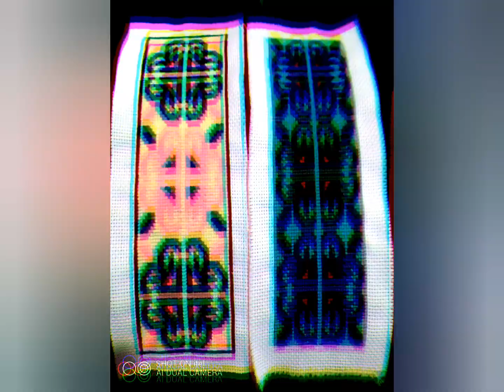Beautiful Hand Stitched Ladies & Gents Wallet Designs@ cookncraftainment#art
Beautiful Hand Stitched Ladies & Gents Wallet Designs#cookncraftainment

embroidery stitches
cross stitch pattern
cross stitch pattern
free cross stitch patterns
cross stitch pattern maker
cross stitch patterns free
cross stitch pattern design
selling cross stitch patterns
make my own cross stitch pattern
cross stitch faster
how to read a cross stitch pattern
designing cross stitch patterns
easy cross stitch patterns for beginners
easy cross stitch
cross stitch patterns free online
how to design cross stitch patterns
beautiful hand embroidery designs
easy bullion stitch design
hand stitches
beautiful embroidery design
net stitch design
hand embroidery stitches
beautiful 9 different stitches borderline design
hand stitch
blanket stitch flower design
heavy chain stitch
raised chain stitch band
full bedseet design
satin stitch flower embroidery design
bullion stitch hand embroidery
hand embroidery designs
cross stitch pattern
hand embroidery designs for chusions
chusion ideas for home decor
beautiful hand purse design